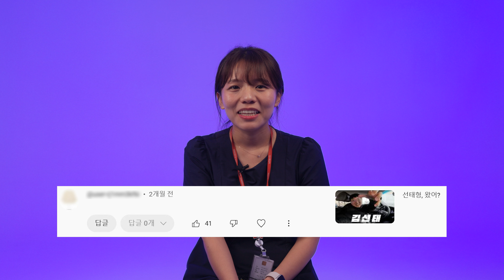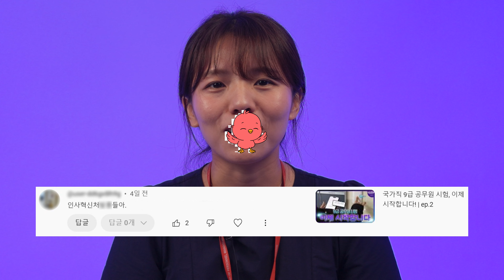눈물 공무원 채널 악플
안녕하세요 :) 인사처 아이유입니다♥
오늘은 지금까지 여러분께서 영상에 달아주신 댓글을 한 번 찾아봤습니다!
격려와 응원의 말씀도... 그리고... 그리고... 악플도 있었는데요(뿌엥)
부족한 점도 많지만, 앞으로도 최선을 다해 정책을 보다 알기 쉽게 알려드릴 수 있도록 노력하겠습니다 :)

(너무 센 악플은 상처 받아요😭)